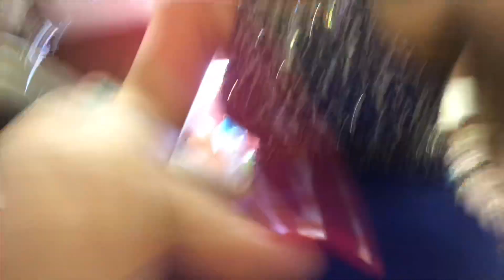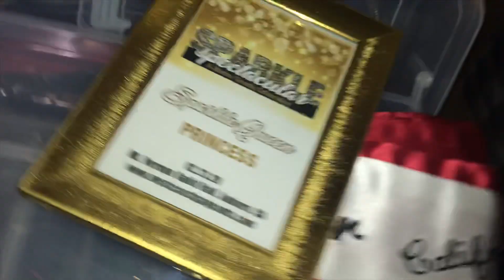Pageant Day Vlog 👑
Sorry this video was so short 😭
Sorry we were procrastinating a lot 😆
Social media’s 👇🏽